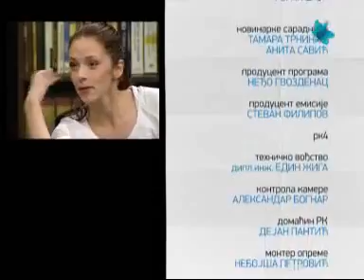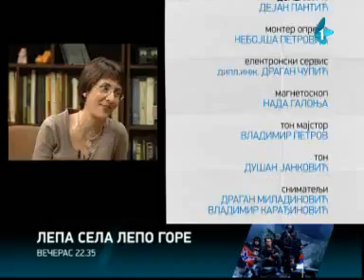Akademac - 16.11.2013.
Debatom u modernom studiju, 6 studenata polemiše o vrućim studentskim pitanjima. Tri dojučerašnja voditelja zamenio je jedan - koji praktično ima ulogu medijatora.

Sagovornik u studiju je i osoba od autoriteta (profesor, dekan, rektor, sociolog, psiholog, predstavnik studentskih organizacija...)

Ovim redizajnom scenografije i same emisije postiže se jedno tanano osluškivanje mladih, njihovih stavova, strahova i težnji ali i mogućnost rešenja iz studentskog ugla.

Neizostavne rubrike, i dalje su vaš putokaz i vaš elektronski informator.

Urednica i scenaristkinja: Tamara Burević
Reditelj: Manuel Srbin
Voditeljka: Ana Bojović